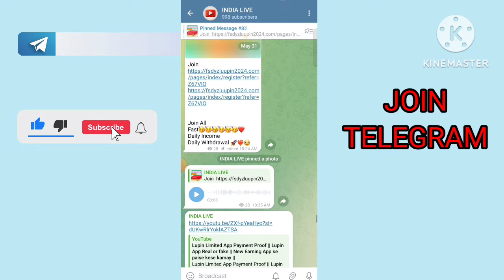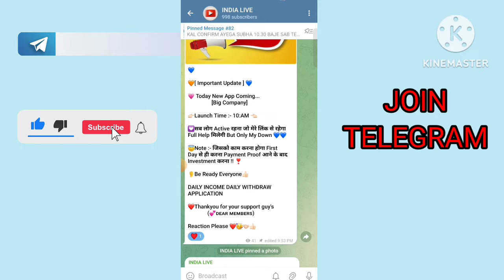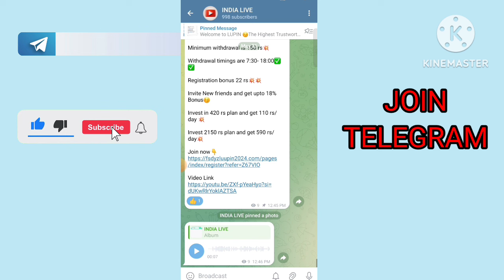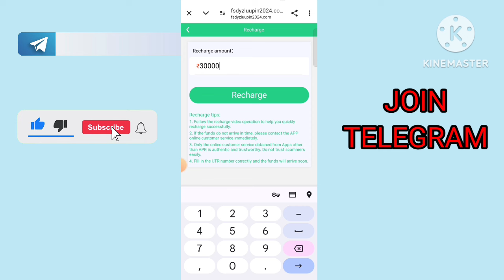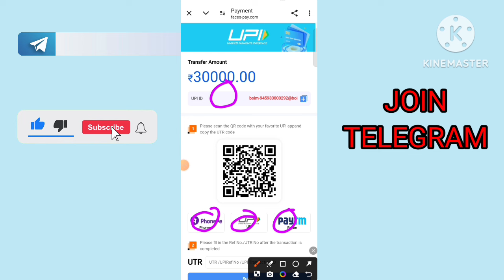Yby Fund App Real or Fake || Yby Trading App || Yby Fund App Withdrawal Problem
yby fund app payment proof
yby trading app payment proof
yby trading app withdrawal
yby earning app se paise kaise kamaye
yby trading app real or fake
yby fund real or fake
yby earning app se paise withdrawal kaise kare
YBY FUND
yby Fund full information video
yby earning app
Yby Fund App Review
Yby Fund Scam or Legit
Yby Fund Trading Real or Fake
Yby Fund Safe or Not
Ybyfund.com real or fake
Ybyfund Se Paise Kaise Kamaye
Wework full information video
Wework earning app
Wework App Review
Wework Real or Fake
Wework Scam or Legit
Wework App Payment Proof
Wework App Withdrawal
wework App New Update
Wework Safe or Not
Wework Se Paise Kaise Kamaye
Long term application